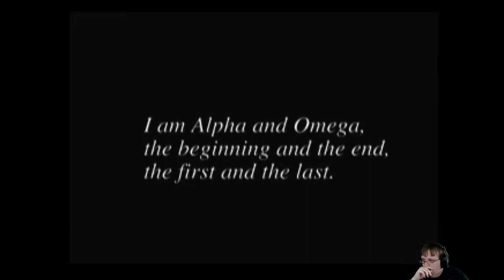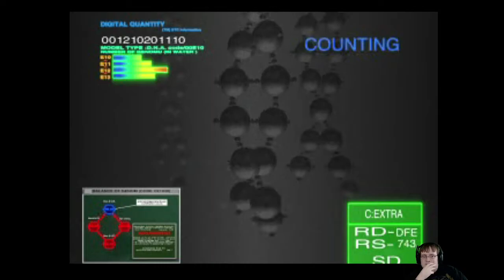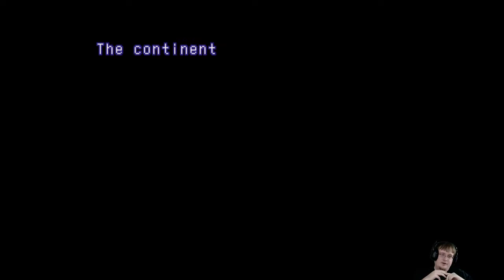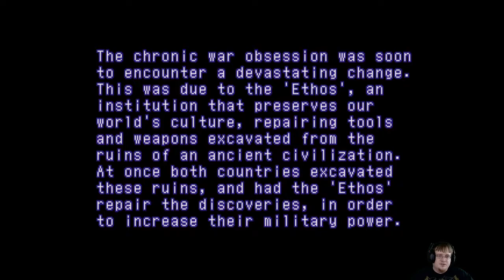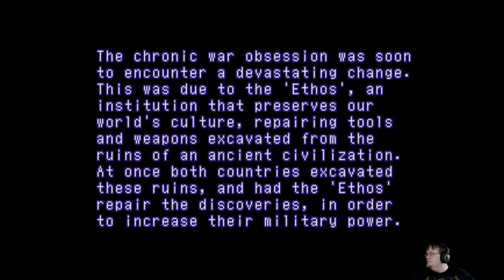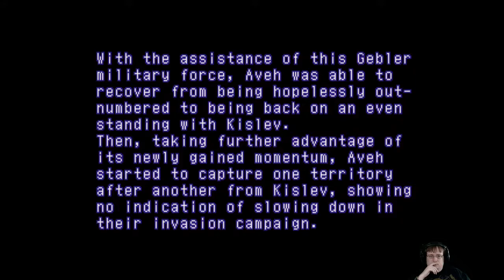Xenogears (Day 1 - Blind) - Big Robot Potato Party - 1 / 20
Day 1 of my Xenogears playthrough.